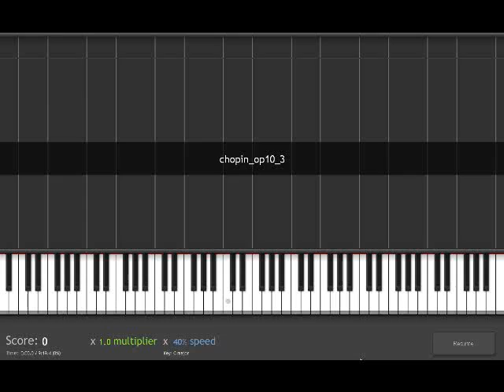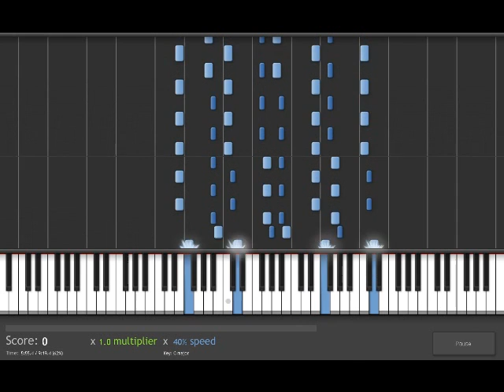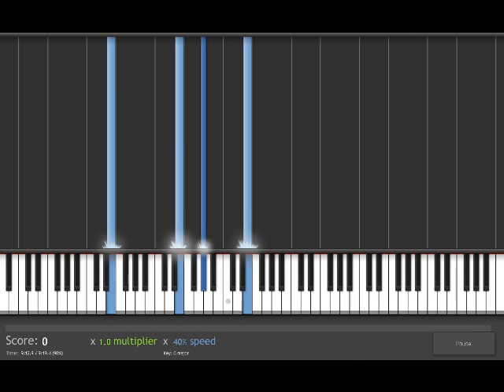Chopin etude 10 no 3 (Tristesse) Synthesia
chopin etude 10 no 3 (Tristesse) played whit synthesia on 40% speed.